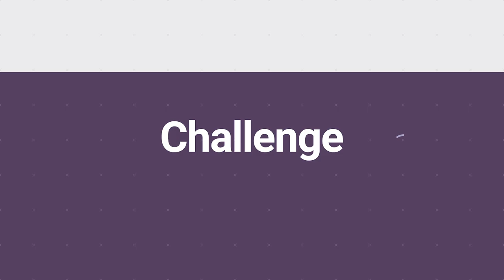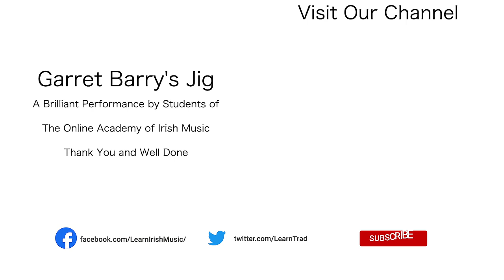Global Irish Music Session Tune #14 | Garrett Barry's Jig ☘️🐐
Join a real Global Irish Music Session from your own home! ☘️ We're learning popular traditional Irish music tunes together, then we record a video of ourselves playing to form this montage.

OAIM members - who learn using our on-demand online Irish music tutorials - played Garrett Barry's Jig, a lovely Irish traditional tune, an Irish jig, (dance tune) at 75% speed using our Play-Along Backing Tracks practice app. An app that lets you regulate the speed of playback between 50, 75 and 100%, with melody and accompaniment options.

Musicians playing the Irish music tune are from 11 countries:  Australia, Belgium, Canada, Denmark, Germany, Ireland, Northern Ireland, Netherlands, Japan, Taiwan, UK and USA. They all share a common love of Irish music, plus they love it enough to want to learn to be able to play it. Some are learning Irish music with their children, as we see in the video and their goats! 🐐